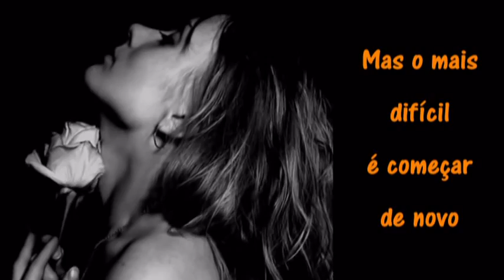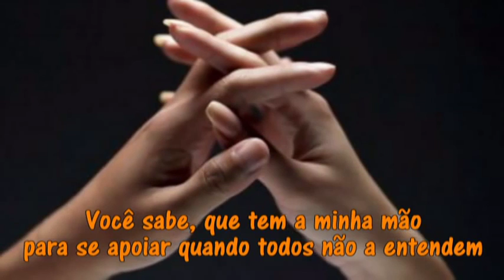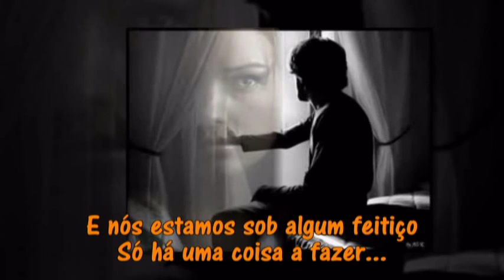Jim Diamond Remember I love you Tradução mp4